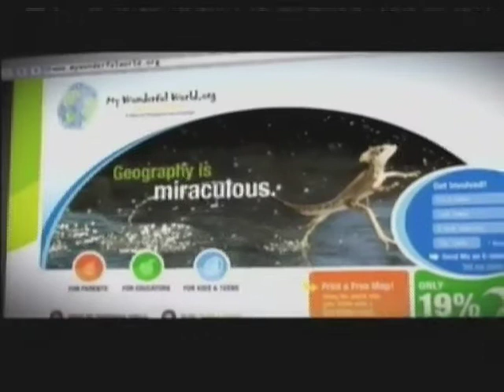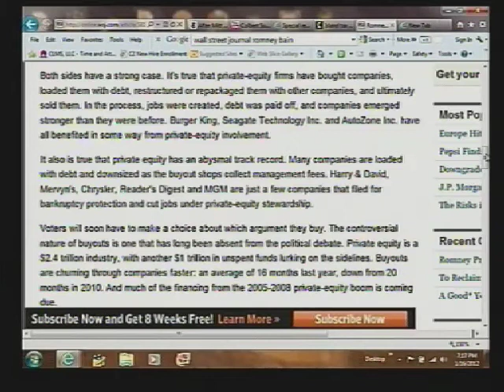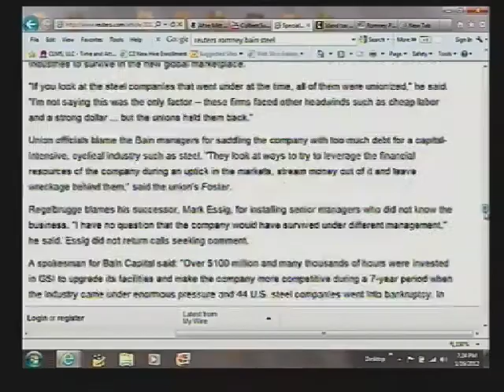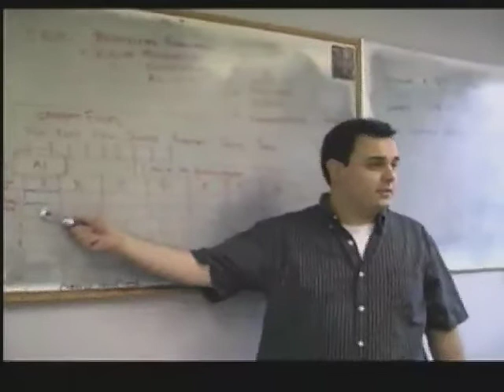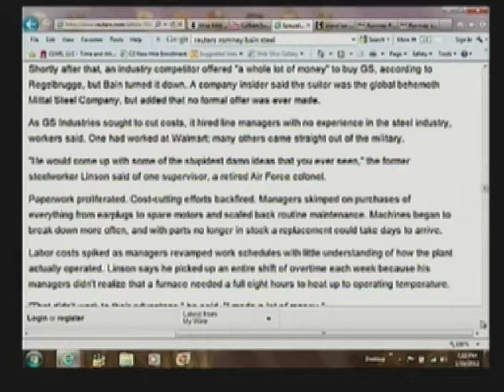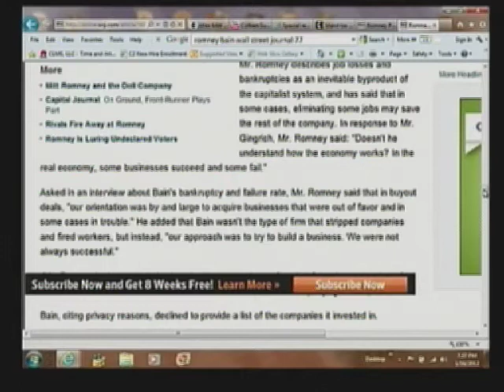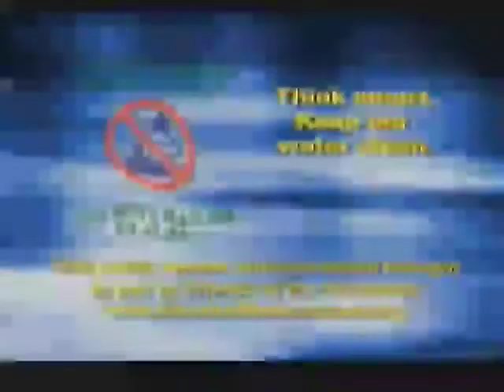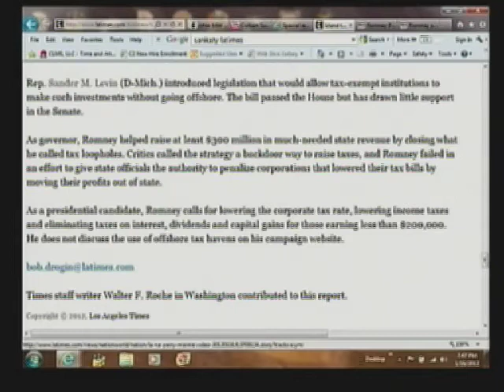Venture Capitalism or Vulture Capitalism?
The Inside Scoop debates Mitt Romney's history at Bain Capital.